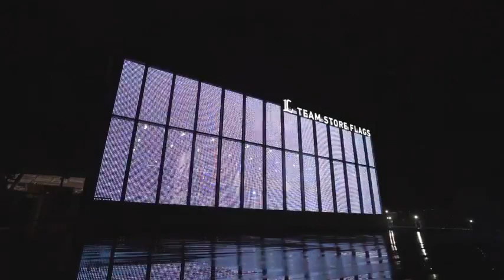Japan Seibu Lions Baseball Stadium Installation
G-SMATT Japan baseball stadium installation for the Seibu Lions